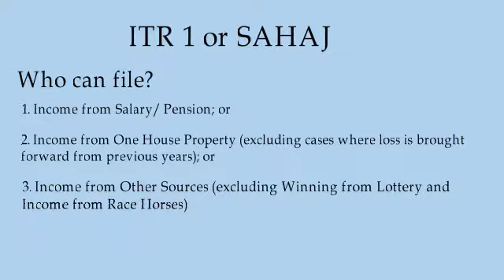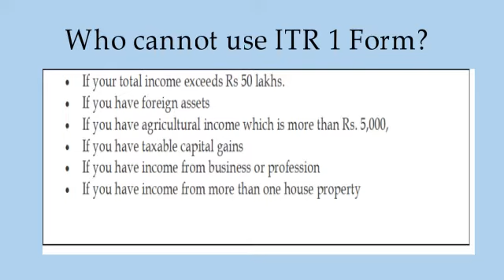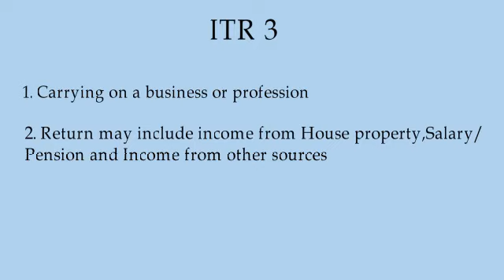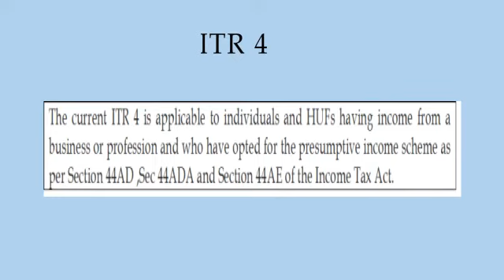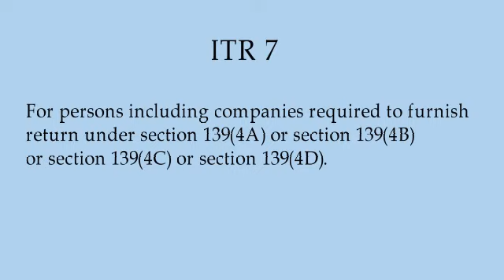Select correct ITR Form for AY 2018-19&FY17-18 | कौन सा ITR फॉर्म आपकेलिए सही है ITR फॉर्म कैसे चुने